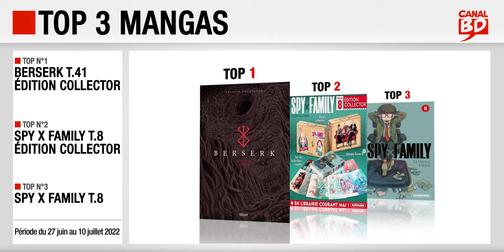27/06 au 10/07/22 : Top des ventes "mangas" chez les libraires Canal BD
Top 3 des meilleures ventes de mangas, enregistré chez les libraires du Réseau Canal BD, entre le 27 juin et le 10 juillet 2022 :
- Top 1 : Berserk (Édition Collector) T.41 (ed. GLÉNAT MANGA)
- Top 2 : Spy X Family (Édition Collector) T.8 (ed. KUROKAWA)
- Top 3 : Spy X Family T.8 (ed. KUROKAWA)